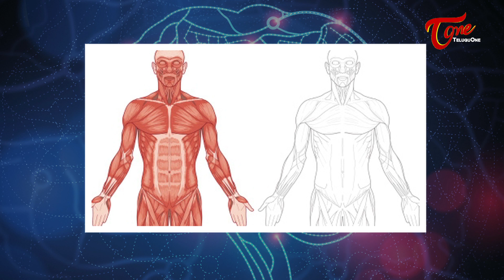Know About Lutein That Protects Brain Health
Lutein plays a strong role in developing and maintaining brain function, and can enhance learning and memory. Watch this video to know where can we get (food) Lutein from and also its significance for brain and eyes...